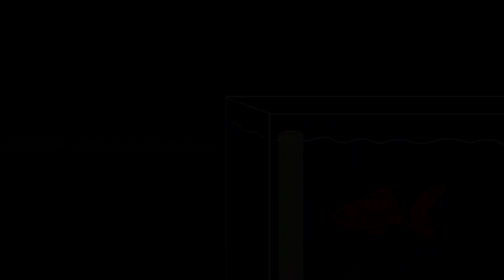Moja mama słyszała w nocy włamywacza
Animowana Straszna Historia „Złota rybka” [412].

Narracja: Wiktoria Szydłowska
Muzyka: Doug Maxwell
Animacja: HEO